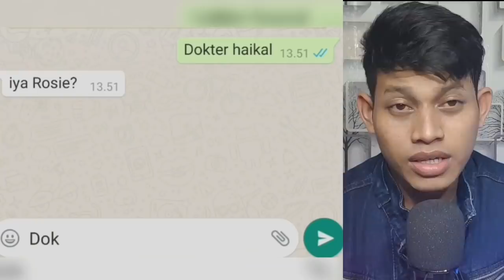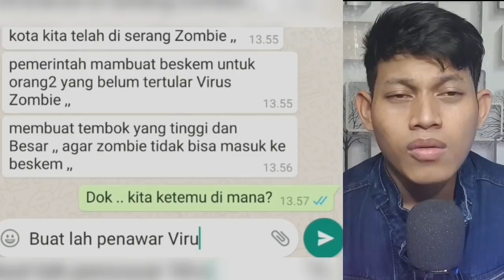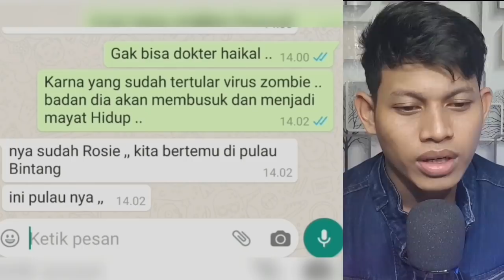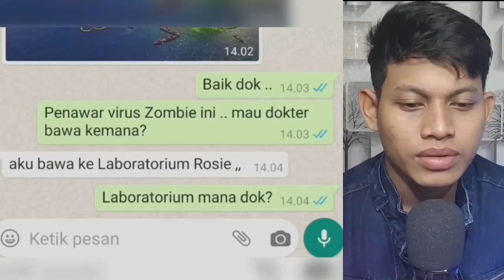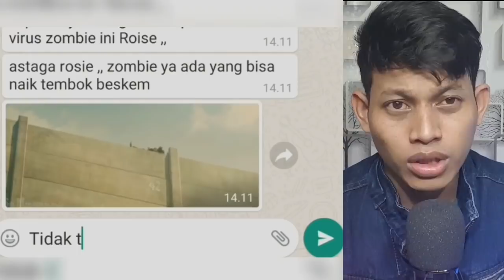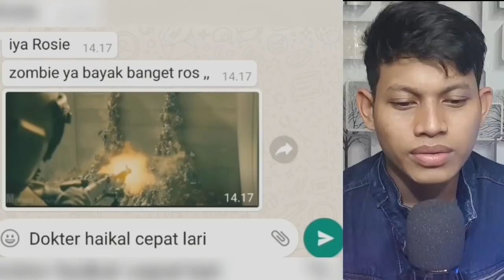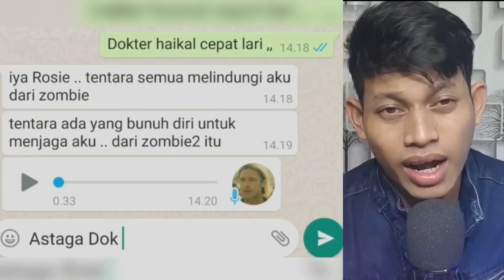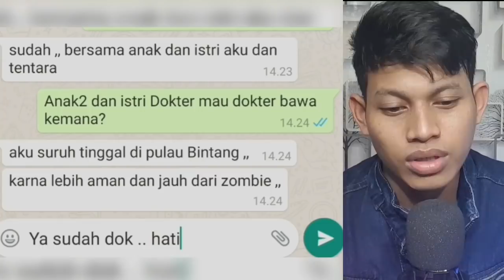KOTA DOKTER HAIKAL DI SERANG ZOMBIE😱 | Chat Story Horror - Zombie Part 4